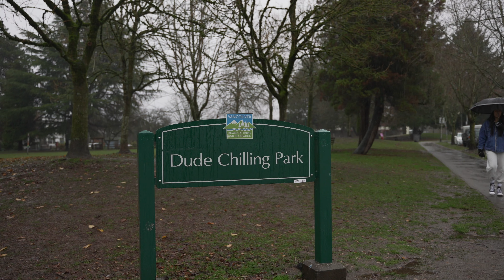19-430 E 8th Avenue, Vancouver - SOLD by Bardon & Associates Real Estate Group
Are you a first time home buyer looking to get your foot into Vancouver's enticing Real Estate market? Look no further - your very first home has just hit the market! Offering a spacious one-bedroom apartment in East Vancouver's vibrant Mount Pleasant neighbourhood. This home has been tastefully updated with new flooring, fresh paint, built-in closet organizers in the bedroom, additional built-in storage spaces throughout the home, and both the kitchen and the bathroom have been updated. One parking stall is included, there is storage available to rent in the building, and laundry is located on each floor. Just steps to Guelph Park, transit, and plenty of eclectic shops and award-winning restaurants along Broadway and Main Street. This is the perfect home to start your Real Estate adventure or could serve as an ideal investment.